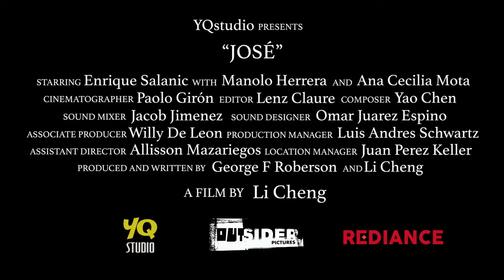JOSE OFFICIAL TRAILER (2020)